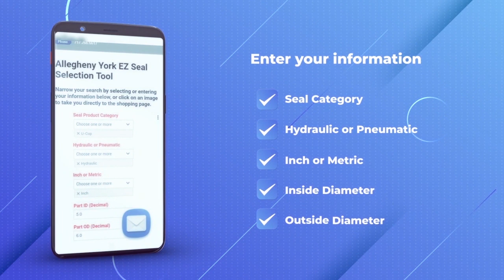EZ Seal Selector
The easiest way to find and purchase hydraulic seals. to try it now!